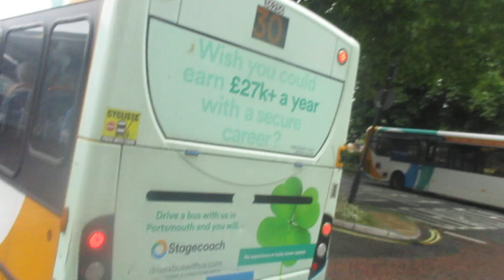That Is a 30 Bus In Havant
Fleet Number Is 36256 Ex Exeter